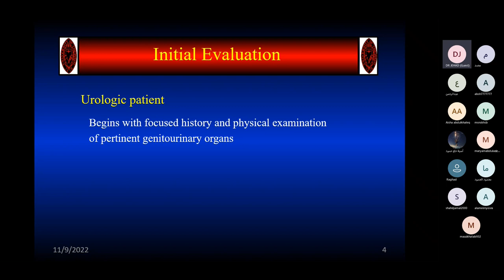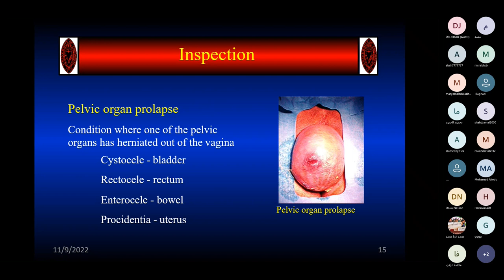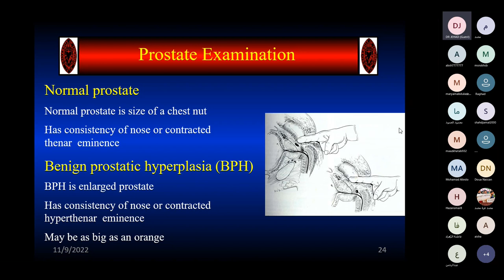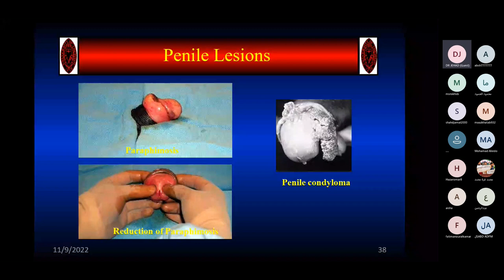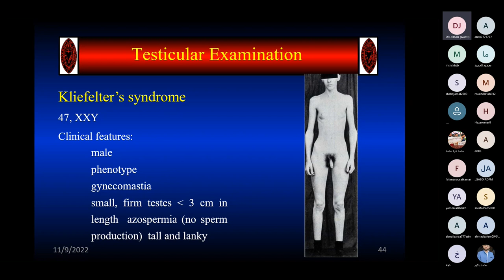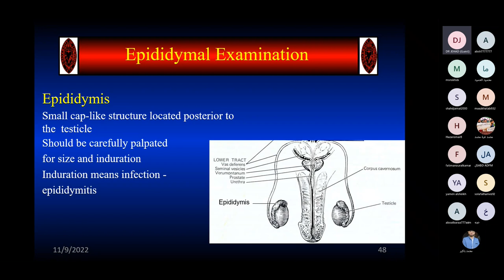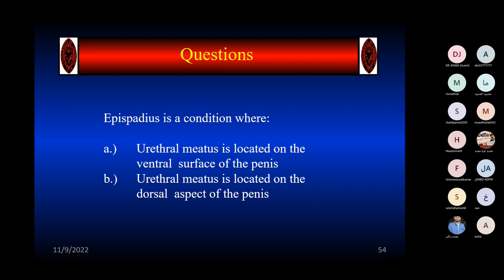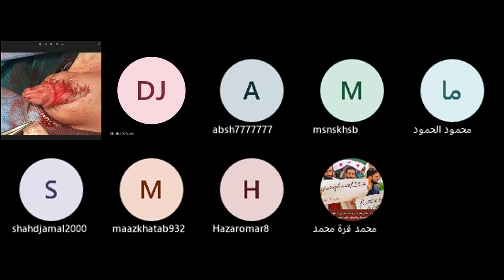كلية الطب البشري السنة الخامسة الجراحة البولية المحاضرة 5